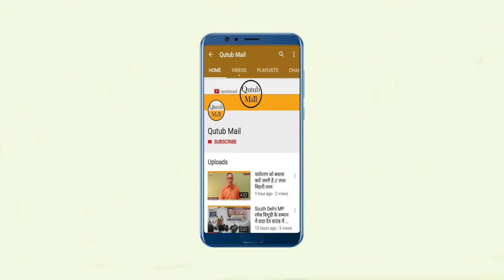पानी.पेड़,पहाड़ बचाओ और आजाद भारत को सनातन-समृद्ध बनाओ संकल्प ATAL AZAD SIMRTI SAMMAN { Qutub Mail }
नई दिल्लीः आजाद भारत सनातन संघ के तत्वधान में अटल आजाद स्मृति सम्मान समारोह एवं राजनीति के शिखर पृरूष नामक संगोष्ठी का आयोजर किया गया।इस अवसर पर संघ के कार्यकर्ताओं ने पानी पेड़ और पहाड़ बचाओ और आजाद भारत को सनातन-समृद्ध बनाओ का संकल्प लिया। इस अवसर पर मुख्य अतिथि के रूप में डा. विजय सोनकर शास्त्री ने भारत रत्न एवं पूर्व प्रधान मंत्री वाजपयी के साथ विताये हुुए लम्हों को याद किया।कार्यक्रम आजाद भारत सनातन संघ के राष्ट्रीय अध्यक्ष धनराज गिरी ने संस्थान के कार्यप्रणाली के बारे में युवाओं को संबोधिन करते हुए कहा कि हमारी यह जिम्मेदारी बनती है कि देश की आनेवाली पीढ़ी को प्रकृतिक संसाधन हमेशा मिलता रहे इसके लिये हमें हमेंशा सचेत रहना होगा उन्होंने कहा कि आज के युवाओं की जिम्मेदारी है कि यह संकल्प लें कि हम प्राकृतिक संसाधनो का दोहन नही करेंगे। इस अवसर पर समाज के हित का कार्य करने वाले विभूतियों को सम्मानित किया गया।